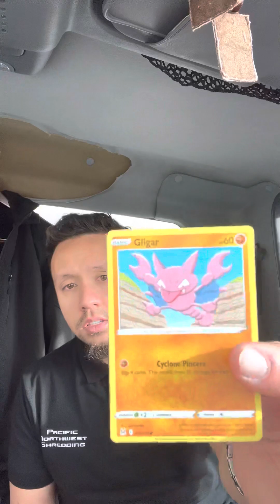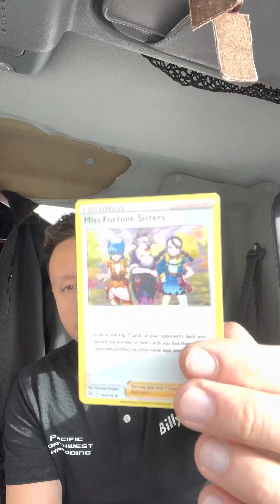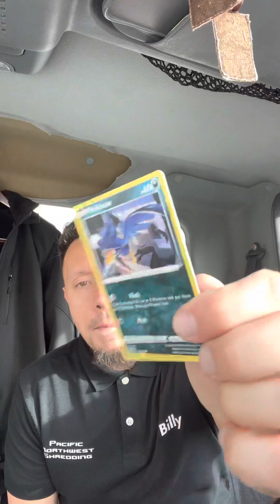Pulled my favorite Pokémon of all time. What is it? Find out!